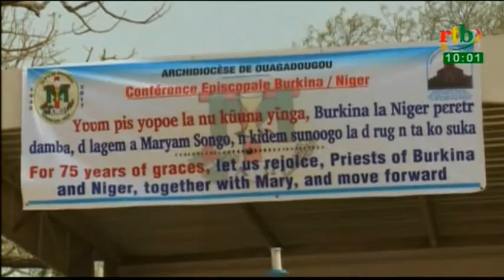RTB - Flash info de 10h du 7 mai 2017